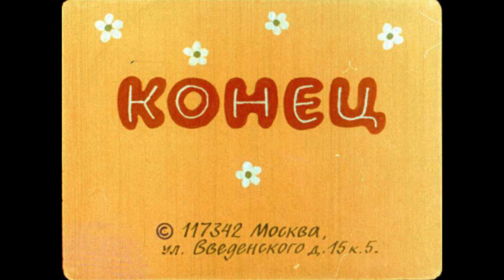Три поросенка АУДИОСКАЗКА с КАРТИНКАМИ|| Диафильм с ОЗВУЧКОЙ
Сказка для детей. Сказка Три поросёнка.
Читать сказку Три поросенка онлайн  Жили-были на свете три поросенка. Три брата. Все одинакового роста, кругленькие, розовые, с одинаковыми веселыми хвостиками. Даже имена у них были похожи. Звали поросят: Ниф-Ниф, Нуф-Нуф и Наф-Наф. Все лето поросята кувыркались в зеленой траве, грелись на солнышке, нежились в лужах. Но вот наступила осень. - Пора нам подумать о зиме, - сказал как-то Наф-Наф своим братьям, проснувшись рано утром. - Я весь дрожу от холода. Давайте построим дом и будем зимовать вместе под одной теплой крышей. Но его братья не хотели браться за работу. - Успеется! До зимы еще далеко. Мы еще погуляем, - сказал Ниф-Ниф и перекувырнулся через голову. - Когда нужно будет, я сам построю себе дом, - сказал Нуф-Нуф и лег в лужу. - Я тоже, - добавил Ниф-Ниф. - Ну, как хотите. Тогда я буду один строить себе дом, - сказал Наф-Наф. Ниф-Ниф и Нуф-Нуф не торопились. Они только и делали, что играли в свои поросячьи игры, прыгали и кувыркались. - Сегодня мы еще погуляем, - говорили они, - а завтра с утра возьмемся за дело. Но и на следующий день они говорили то же самое. С каждым днем становилось всё холоднее и холоднее. И только тогда, когда большая лужа у дороги стала по утрам покрываться тоненькой корочкой льда, ленивые братья взялись наконец за работу. Ниф-Ниф решил, что проще и скорее всего смастерить дом из соломы. Ни с кем не посоветовавшись, он так и сделал. Уже к вечеру его хижина была готова. Ниф-Ниф положил на крышу последнюю соломинку и, очень довольный своим домиком, весело запел: Хоть полсвета обойдешь, Обойдешь, обойдешь, Лучше дома не найдешь, Не найдешь, не найдешь! Напевая эту песенку, он направился к Нуф-Нуфу. Нуф-Нуф невдалеке тоже строил себе домик. Он старался скорее покончить с этим скучным и неинтересным делом. Сначала, так же как и брат, он хотел построить себе дом из соломы. Но потом решил, что в таком доме зимой будет очень холодно. Дом будет прочнее и теплее, если его построить из веток и тонких прутьев. Так он и сделал. Он вбил в землю колья, переплел их прутьями, на крышу навалил сухих листьев, и к вечеру дом был готов. Нуф-Нуф с гордостью обошел его несколько раз кругом и запел: У меня хороший дом, Новый дом, прочный дом, Мне не страшен дождь и гром, Дождь и гром, дождь и гром! Не успел он закончить песенку, как из-за куста выбежал Ниф-Ниф. - Ну, вот и твой дом готов! - сказал Ниф-Ниф брату. - Я говорил, что мы быстро справимся с этим делом! Теперь мы свободны и можем делать все, что нам вздумается! - Пойдем к Наф-Нафу и посмотрим, какой он себе выстроил дом! – сказал Нуф-Нуф. - Что-то мы его давно не видели! - Пойдем посмотрим! - согласился Ниф-Ниф. Наф-Наф вот уже несколько дней был занят постройкой. Он натаскал камней, намесил глины и теперь не спеша строил себе надежный, прочный дом, в котором можно было бы укрыться от ветра, дождя и мороза. Он сделал в доме тяжелую дубовую дверь с засовом, чтобы волк из соседнего леса не мог к нему забраться. Ниф-Ниф и Нуф-Нуф застали брата за работой. - Что ты строишь? - в один голос закричали удивленные Ниф-Ниф и Нуф-Нуф. - Что это, дом для поросенка или крепость? - Дом поросенка должен быть крепостью! - спокойно ответил им Наф-Наф, продолжая работать. - Не собираешься ли ты с кем-нибудь воевать? - весело прохрюкал Ниф-Ниф и подмигнул Нуф-Нуфу. И оба брата так развеселились, что их визг и хрюканье разнеслись далеко по лужайке. А Наф-Наф как ни в чем не бывало продолжал класть каменную стену своего дома, мурлыча себе под нос песенку:
Никакой на свете зверь, Не ворвется в эту дверь Хитрый, страшный, страшный зверь, Не ворвется в эту дверь! Я, конечно, всех умней, Всех умней, всех умней! Дом я строю из камней, Из камней, из камней!
- Это он про какого зверя? - спросил Ниф-Ниф у Нуф-Нуфа. - Это ты про какого зверя? - спросил Нуф-Нуф у Наф-Нафа. - Это я про волка! - ответил Наф-Наф и уложил еще один камень. - Посмотрите, как он боится волка! - сказал Ниф-Ниф. - Какие здесь могут быть волки? - сказал Ниф-Ниф. - Никаких волков нет! Он просто трус! - добавил Нуф-Нуф. И оба они начали приплясывать и петь: Нам не страшен серый волк, Серый волк, серый волк! Где ты ходишь, глупый волк, Старый волк, страшный волк?
Они хотели подразнить Наф-Нафа, но тот даже не обернулся. - Пойдем, Нуф-Нуф, - сказал тогда Ниф-Ниф. - Нам тут нечего делать! И два храбрых братца пошли гулять. По дороге они пели и плясали, а когда вошли в лес, то так расшумелись, что разбудили волка, который спал под сосной. - Что за шум? - недовольно проворчал злой и голодный волк и поскакал к тому месту, откуда доносились визг и хрюканье двух маленьких, глупых поросят. - Ну, какие тут могут быть волки! - говорил в это время Ниф-Ниф, который волков видел только на картинках. - Вот мы схватим его за нос, будет знать! - добавил Нуф-Нуф, который тоже никогда не видел живого волка. - Повалим, да еще свяжем, да еще ногой вот так, вот так! – расхвастался Ниф-Ниф.